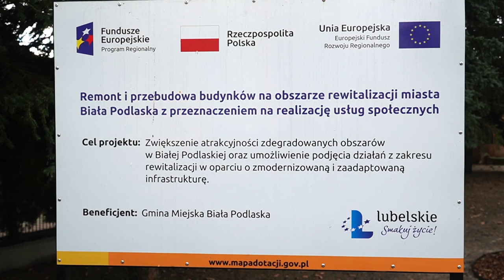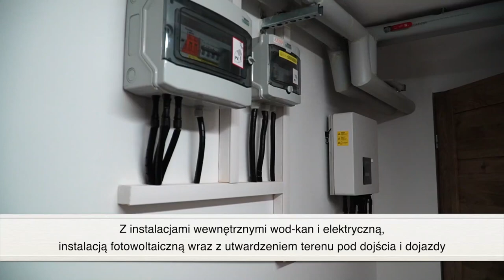Rodzinny Dom Dziecka przy Kolejowej w Białej Podlaskiej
Rozbudowa, nadbudowa i przebudowa budynku przy ulicy Kolejowej 21 na obszarze rewitalizacji miasta z przeznaczeniem na realizację usług społecznych, w ramach zadania Budowa Rodzinnego Domu Dziecka.

Piwnica, parter, piętro i użytkowe poddasze. Do dyspozycji mieszkańców domu będzie kilkanaście pomieszczeń.